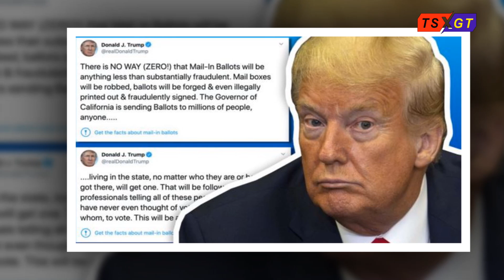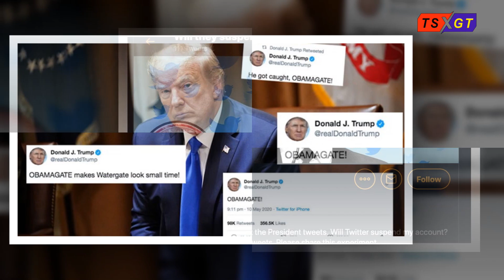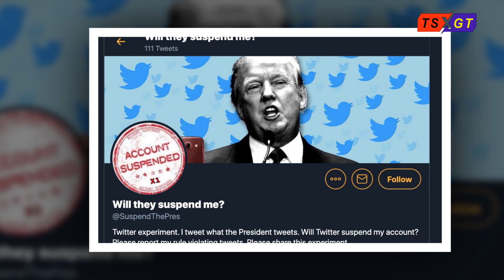TT Trump: Chúng tôi đang đạt được tiến triển lớn, tôi đang đạt được tiến triển lớn!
Tổng thống Donald Trump hôm thứ Ba (10/11) đã nói rằng chiến dịch tái cử của ông đang đạt được tiến triển lớn và bày tỏ tự tin rằng cuối cùng ông sẽ được tuyên là người chiến thắng cuộc bầu cử tổng thống Mỹ năm 2020.
Tổng thống Trump viết trên Twitter bằng chữ in hoa nhấn mạnh:
“CHÚNG TÔI ĐANG ĐẠT ĐƯỢC BƯỚC TIẾN LỚN. CÁC KẾT QUẢ BẮT ĐẦU ĐẾN TRONG TUẦN TỚI. LÀM NƯỚC MỸ VĨ ĐẠI TRỞ LẠI!”
“CHÚNG TÔI SẼ CHIẾN THẮNG!’; ông Trump viết trong một tweet khác. Tổng thống cũng cáo buộc rằng đã diễn ra tình trạng vi phạm kiểm phiếu quy mô lớn.
Chiến dịch Trump đang thúc đẩy các thách thức pháp lý tại các bang chiến trường như Arizona; Pennsylvania và Georgia. Ông Trump chưa tổ chức họp báo từ sau ngày 4/11; nhưng các quan chức trong chiến dịch của tổng thống từ sau đó đã liên tục họp báo để dấy lên vấn đề gian lận bầu cử.
Trong khi đó; đề cử viên tổng thống Đảng Dân chủ Joe Biden hôm 7/11 đã tuyên bố thắng cử sau khi các hãng truyền thông dòng chính tuyên bố dự tính ông Biden là người chiến thắng trong cuộc bầu cử tổng thống 2020.
The Epoch Times; Newsmax; Breitbart và một số hãng tin cách hữu khác chưa tuyên bố bất cứ ai là người thắng cử cho đến khi các cuộc chiến pháp lý được giải quyết.
Tại Michigan; một vụ kiện đã được nộp lên tòa án hôm 9/11; trong đó có các lời khai chứng từ các quan sát viên bầu cử cáo buộc về những bất thường xảy ra trong quá trình kiểm phiếu như các lá phiếu được đổ chung vào các thùng phiếu có “các lá phiếu có vấn đề” và các phương tiện không mang biển kiểm soát của bang đã chở hàng nghìn phiếu bầu đến để kiểm đếm.
Một viên chức bầu cử thành phố Detroit đã nói rằng bà đã được chỉ đạo ghi lùi ngày trên các lá phiếu và không được tìm kiếm bất kỳ sai sót nào trên phiếu bầu. Ngoài ra; viên chức này khẳng định rằng bà quan sát thấy các đồng nghiệp hàng ngày của mình đã hướng dẫn và cố gắng hướng dẫn các cử tri bỏ phiếu cho ông Joe Biden.